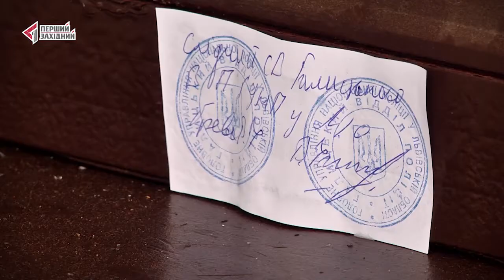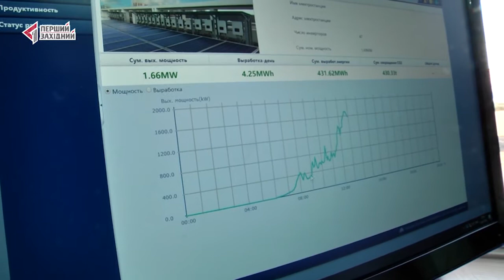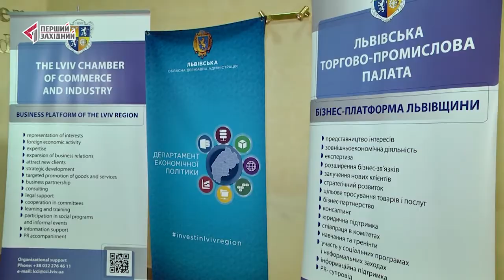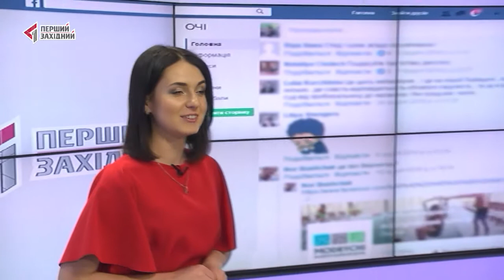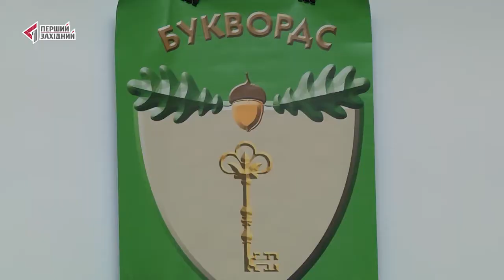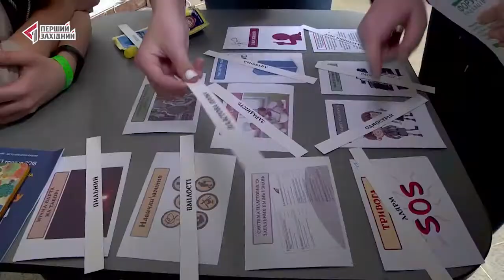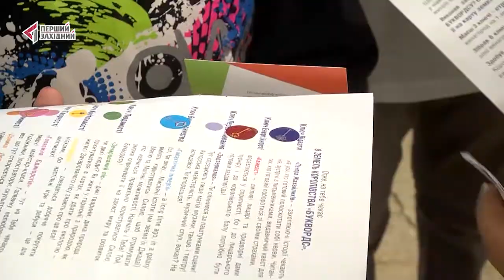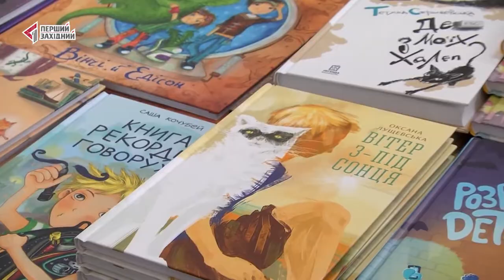ОЧІ. Новини. 10.05.2018. Перший Західний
Програма Новини. ОЧІ на Першому західномуНайцікавіші події, новини, програми та авторські проекти на каналі Перший Західний. Дізнайтесь більше на сайті